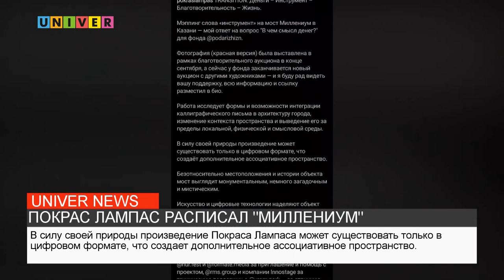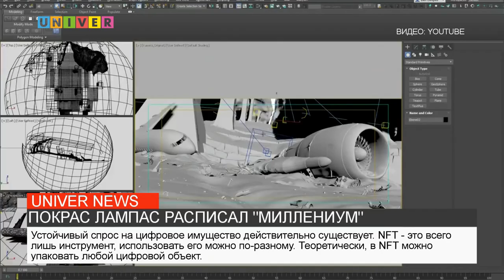ПОКРАС ЛАМПАС РАСПИСАЛ "МИЛЛЕНИУМ"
Амбассадор каллиграффити современности Покрас Лампас создал новый арт-объект. В своем Инстаграме художник опубликовал фото казанского моста «Миллениум». Подробнее в нашем следующем сюжете.